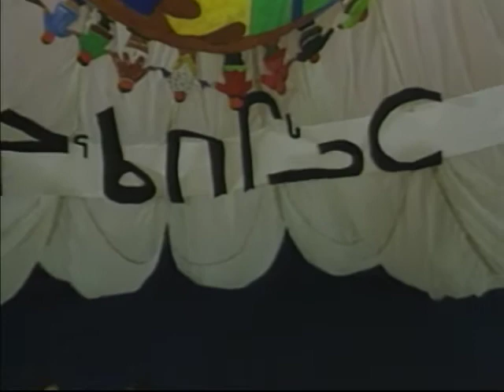Qaggiq 04592IG QAG 94 INUK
Program: Qaggiq (“Gathering Place”) – is a current affairs program (refers to a large igloo built for the gathering of several families).

Host: Ike Ungalaaq

Segment 1: Paul Quassa talks about his involvement with the Nunavut Planning Commission, Inuit Broadcasting Corporation, Igloolik Isuma Production and the Nunavut Business Credit Corporation after the signing of the Nunavut Land Claims Agreement.